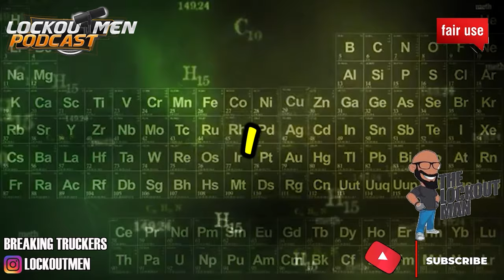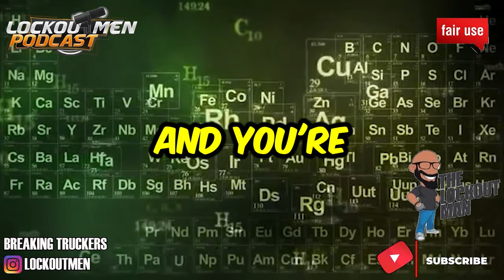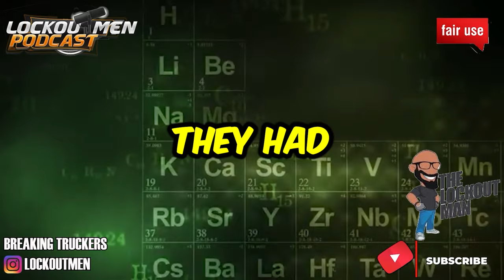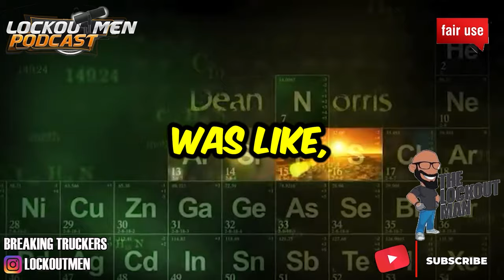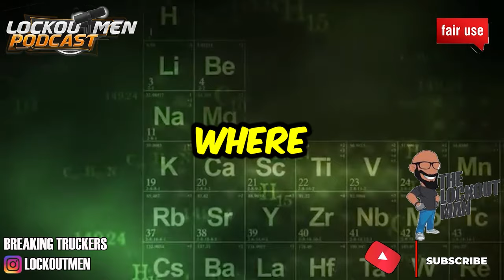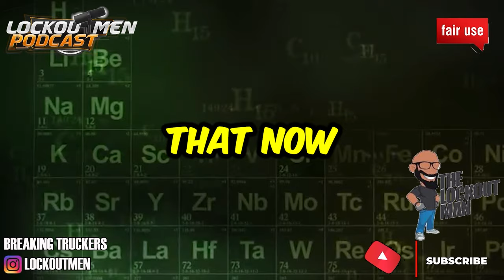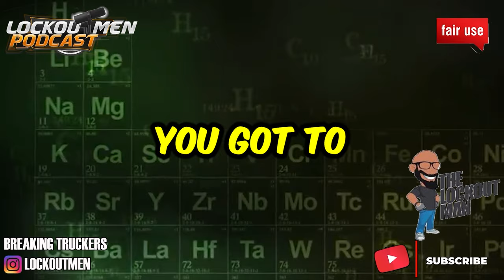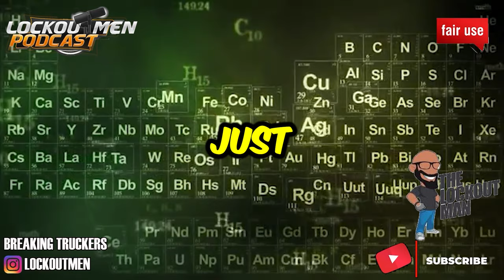BLOOD On The BED @ Super Ego| The Lockoutmen Podcast 🎙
In Today’s Episode: BLOOD ON THE BED
Female trucker says Superego is a great company
🕐Time Stamps🕐
00:00 START
01:05 IF YOU DON'T KNOW SUPER EGO
01:24 STORY TIME
07:00 Attitudes
11:49 recovery with super ego
17:27 worse case recovery
27:19 MITES SENT ME TO HOSPITAL
30:05 SO MANY TRUCKS TO RECOVER
37:45 SLIDE IN AN SNATCH THE TRUCK
42:43 RECOVER A TRUCK WITH KIDS ON IT
45:05 THE WRAP UP